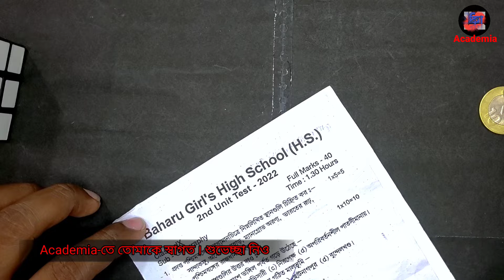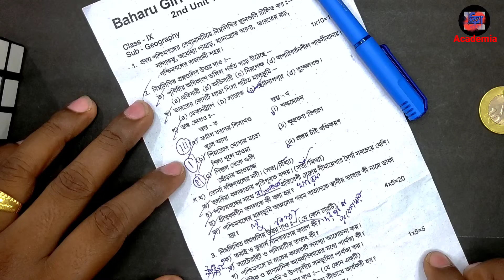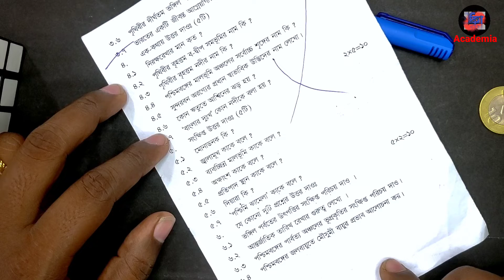Class 9 geography 2nd Unit test Question Paper 2022 |class ix geography question 2nd unit test 2022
class 9 2nd unit test question paper 2022 life science
class 9 bengali,নবম শ্রেণি বাংলা,নবম শ্রেণির বাংলা প্রশ্ন
class 9 2nd unit test question paper bengali

class 9 2nd term exam question paper
class 9 2nd unit test question paper maths
class 9 2nd unit test question paper social science

class 9 bengali chapter 5 question
class ix math chapter 10
class ix math chapter 11
class ix english chapter 5
class ix science chapter 3
class ix history chapter 5
class ix english chapter 7 question
class ix geography chapter 4
class ix physics chapter 5
class ix math chapter 8
class ix assamese chapter 7 question